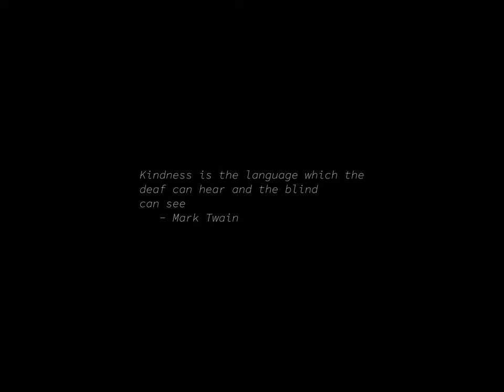Sunrise Time-lapse: Wednesday, November 22, 2023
On this day:
   John F. Kennedy is assassinated in Dallas, Texas, 1963
   Kennedy shot in Dallas, Texas by Lee Harvey Oswald, 1963
   Anniversary of Portuguese Aggression in Guinea
   Independence Day in Lebanon
   Benjamin Britten is born, 1913
   Barnardo Pasquini dies in Rome, 1710

Today's random fortune, quote, or snark:
"Engineering meets art in the parking lot and things explode."
        -- Garry Peterson, about Survival Research Labs